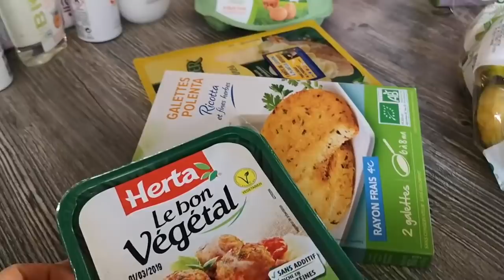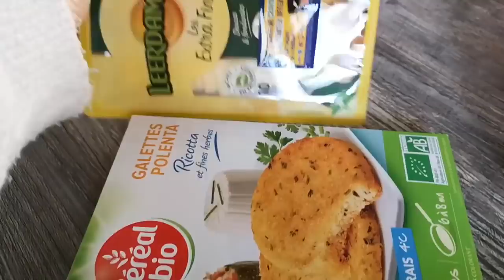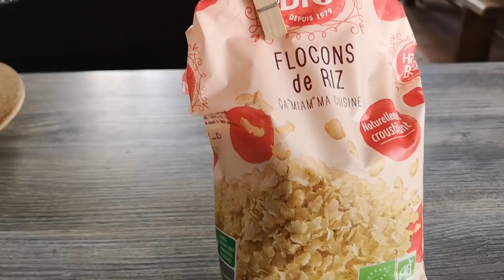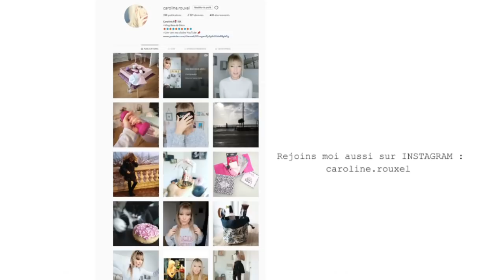RANGEMENT, TRI et RETOUR DE COURSES - VLOG